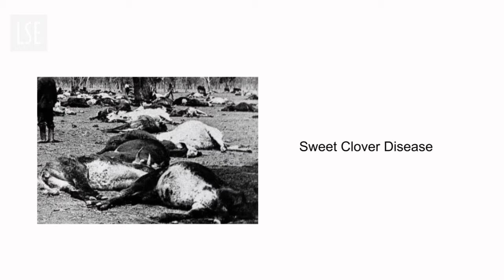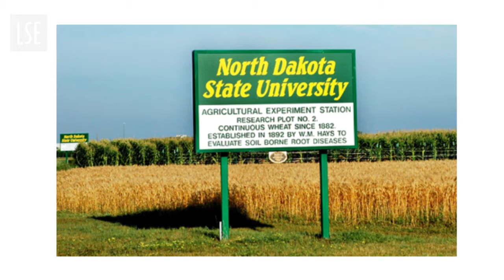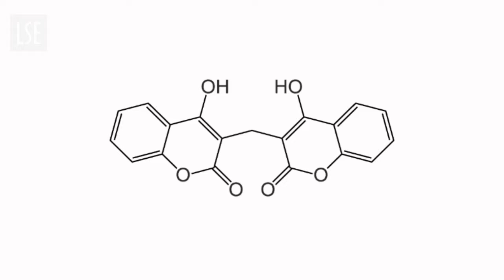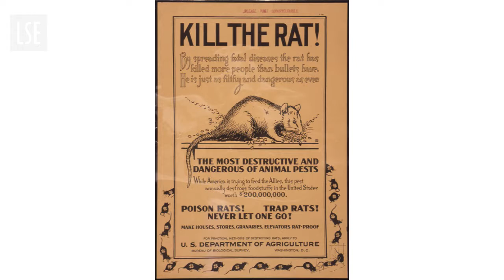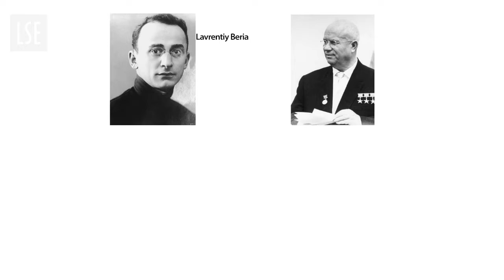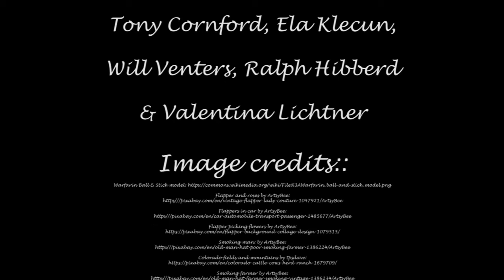A short history of warfarin